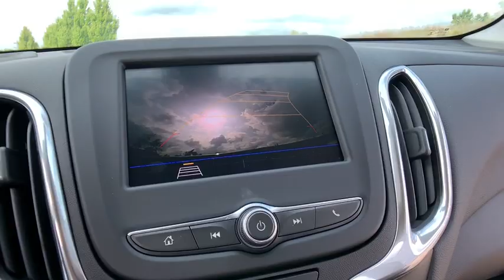2020 Chevrolet Equinox Lake Orion, Rochester, Oxford, Auburn Hills, Clarkston, MI 925120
Pacific Blue Metallic New 2020 Chevrolet Equinox available in Lake Orion, Michigan at Wally Edgar Chevrolet. Servicing the Rochester, Oxford, Auburn Hills, Clarkston, MI area.

Equinox LT 2FL, Preferred Equipment Group 2FL.brbrFWD 1.5L DOHC 6-Speed Automatic 26/32 City/Highway MPGbrbrbr***GM vehicles will reflect Employee Pricing less current factory incentives. Special offers and incentives may apply based on eligibility. Pictures may not reflect actual vehicle. Posted miles may vary. Some options listed may be inaccurate due to VIN decoders. Some vehicles may have added accessories. See Dealer for details.*** Price includes: $1,500 - GM Consumer Cash Program. Exp. 10/31/2019, $1,000 - Chevrolet Bonus Cash Program. Exp. 10/31/2019, $1,500 - GM Lease Loyalty Towards Purchase Private Offer. Exp. 10/31/2019